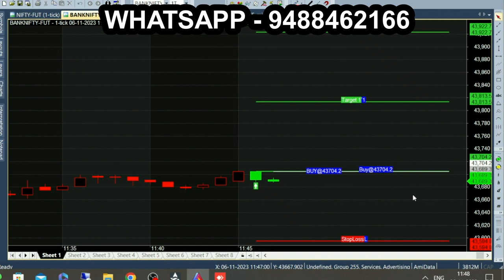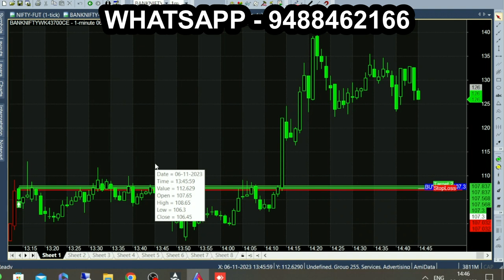Daily Watch & Get Tips in Chart| Best Buy Sell Intraday Calls with Automatic function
Watch video, get tips to trade in stock market.